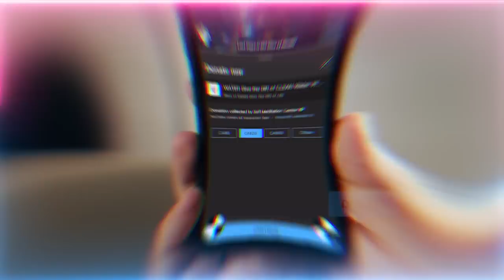Who's Sitting On Your Throne? Satan & Ego Team Up to steal it from the Soul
Spiritual 'Game' of Thrones.  The Spiritual Entity that sits on your Throne has Control over you.

Understand through the analogy of Satan, Nafs (ego) and the Soul fighting for the Seat of Authority, who's really controlling mankind and the choices they're making. Each state of either sitting upon that chair can be understood by certain characteristics and choices the person is exhibiting.

Video Chapters :
00:00 Who’s controlling mankind? Satan, ego and soul are fighting for the chair of authority
08:28 Only when Allah (AJ) empowers the soul can it come to guidance
10:05 What to recite daily when you can’t worship
11:36 Satan and ego should be under your feet, not you under their feet!
14:18 Why Sayyidina Muhammad ﷺ sits on the chair of authority for all of creation
16:28 Why If you leave your salah (daily prayer) you’ve left Islam
17:24 Don't invoke Allah's (AJ) anger by leaving the authority granted to you
19:10 What Prophet ﷺ brought is only way to achieve that authority, he is the king above all Prophets!
 20:25 Your life was to fight for that seat and sit upon it, not take turns with ego and satan
21:48 At some point in your struggle Allah (AJ) will grant a support to take ego and satan down
22:28 When the soul takes the chair it governs from the 7 Divine Attributes of the Holy Face
28:23 All the practices given were to empower the soul and take the other two off

Recorded : 20230303